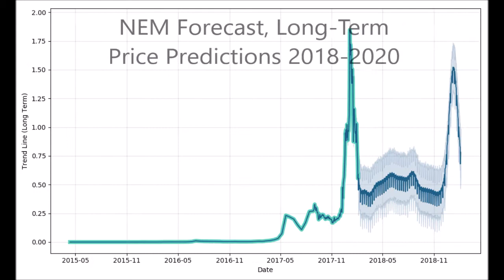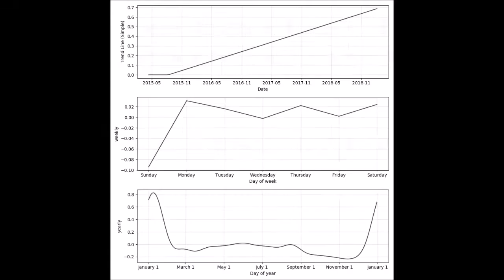NEM (XEM) Real Price Prediction 2018-2022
More Price Prediction watch with the channel AMERICA RU

NEM is a peer-to-peer cryptocurrency and blockchain platform launched on March 31, 2015. Written in Java, with a C++ version in the works, NEM has a stated goal of a wide distribution model and has introduced new features to blockchain technology such as its proof-of-importance (POI) algorithm, multisignature accounts ...